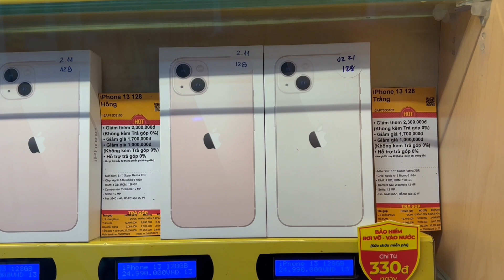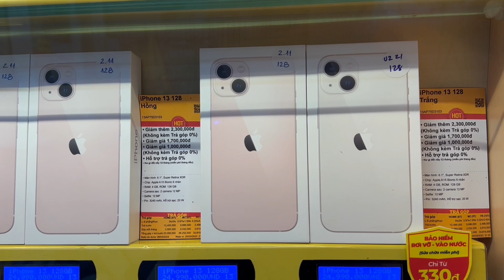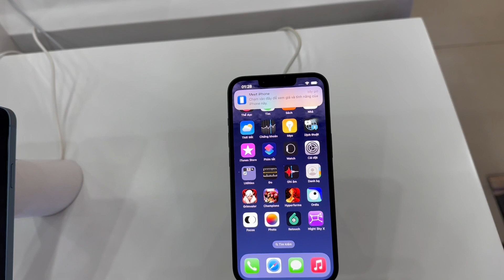Cập Nhật Giá IPHONE NGÀY 8/3 Tại Thế Giới Di Động